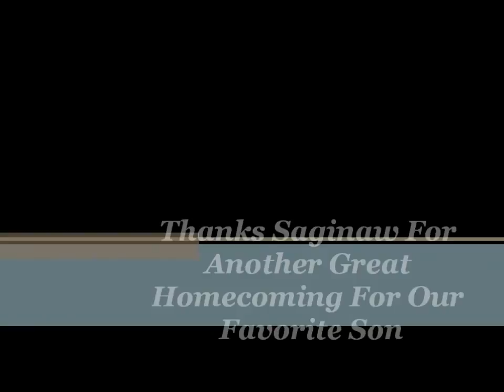Larry McCray Christmas Party 2014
Larry And The Band Perform His Hit "Need No Woman."  Dow Event Center, Red Room, Saginaw, Michigan.  December 27, 2014.